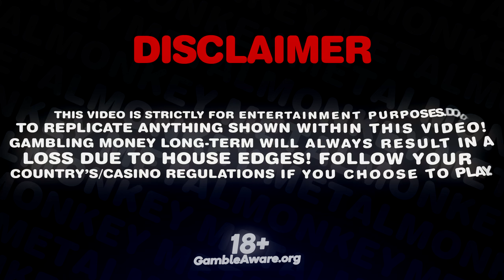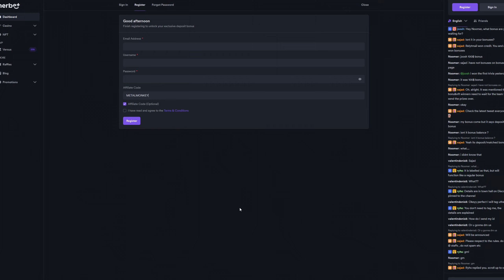10$ & 20$ BONUS ON TOME OF MADNESS! (3000$ total deposit)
Use code "MetalMonkey" almost anywhere for FREE REWARDS AND BONUSES or check out metalmonkeycodes.com to see all rewards and bonuses.